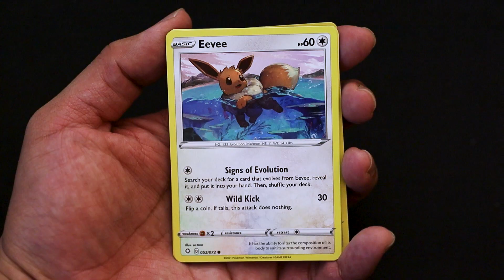Pack of the day #4 - Shining Fates (Pokemon Trading Cards)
Trying my luck with a new set today!

Here is a short video of my luck opening this one pack from the Shining Fates set.
How did it go? Watch to find out!

where I also at times will open packs.